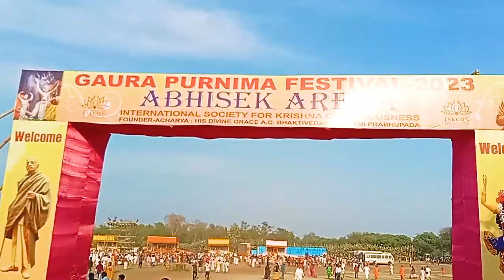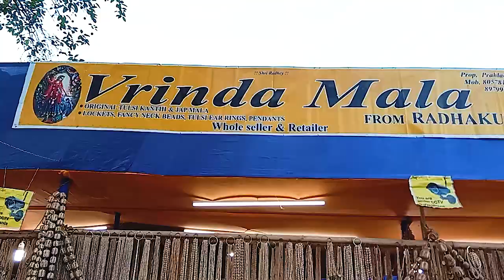How did my experience at mayapur in holi || Holi Festival || Travel Vlog